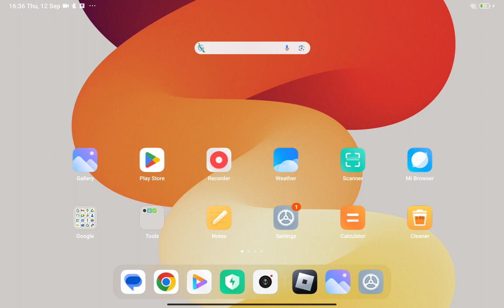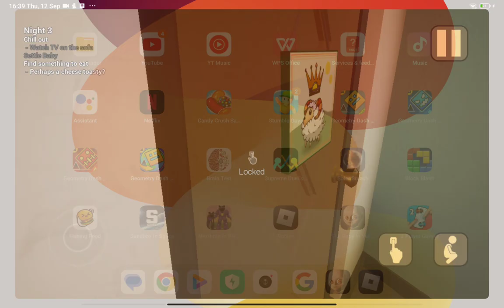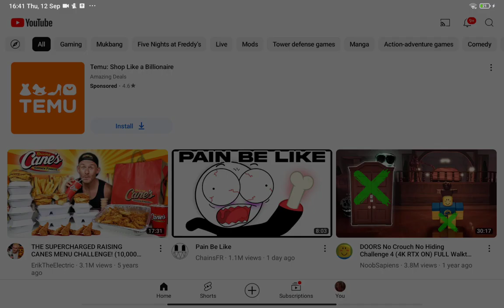12 September 2024